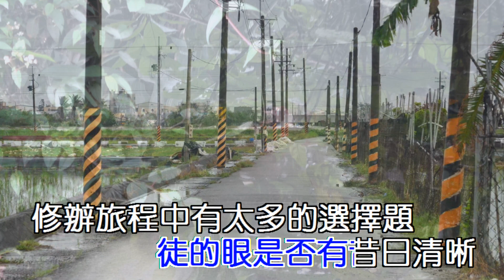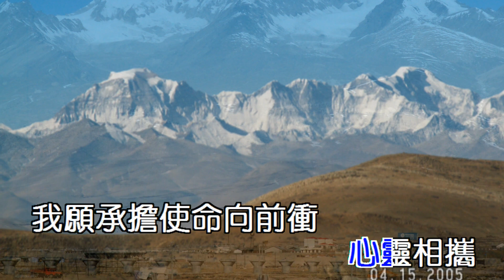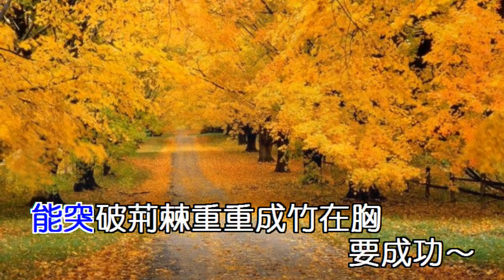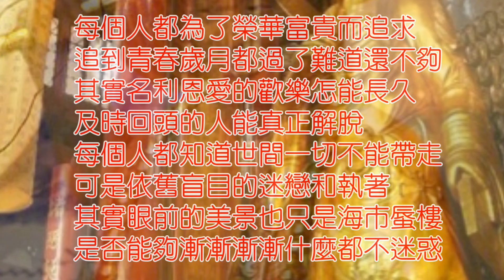道歌：把道扎根在心中＿活佛師尊慈訓＿調寄：錯位時空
蘇金羚 前賢演唱
☆☆☆觀夜色煙霧濛濛籠罩起
徒的眼是否有昔日清晰
修辦旅程中有太多的選擇題
進與退一念昇降定局
末後期業識盤踞腦海裡
生與死邊緣腳步穩站立
考魔的測驗無非就是鞭策你
戒慎恐懼
觀今天時劫煞罡劫風
生靈塗炭捲入漩渦中
因果與業報加劇人心惶恐
困塵紅～
一念覺醒塵夢挽頹風
救世慈悲渡眾不放鬆
手牽手並肩作戰生死與共
天感動～感動～

☆☆☆在茫茫人海中你我相遇
這緣分夙世間得來不易
乘願的誓言說好一起來完成
奉獻給這片道場聖地
效前人為萬世奠定根基
像蠟炬的精神燃燒自己
共識與團結一體邁向新紀元
心靈相攜
我願承擔使命向前衝
無畏艱難險阻志堅勇
能突破荊棘重重成竹在胸
要成功～
我仰望著璀璨的星空
揮寫下了生命的彩虹
用一顆真心把道扎根心中
在心中～心中～
要成功～
在心中～心中～